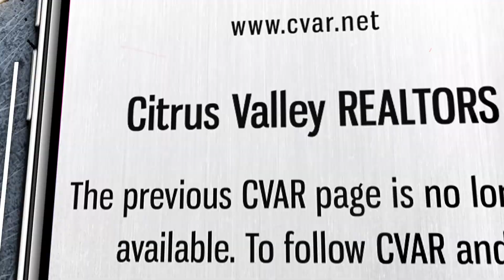Video SMARTPHONE ROCKSOLID Social Media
The previous CVAR page is no longer available. To follow CVAR classes & events, industry news and announcements, please Like/Follow “Citrus Valley Realtors.”